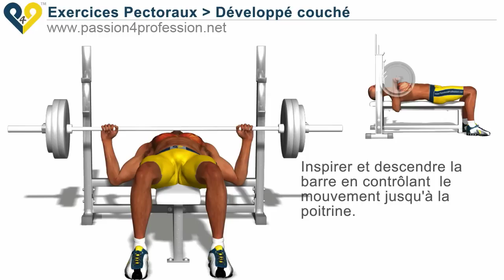Développé couché pour les pectoraux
Développé couché est l'exercice de musculation le plus efficace pour renforcer les pectoraux.